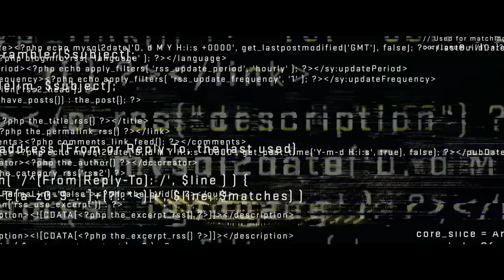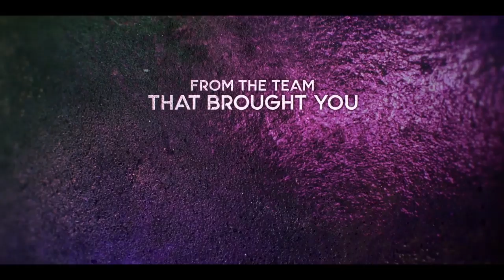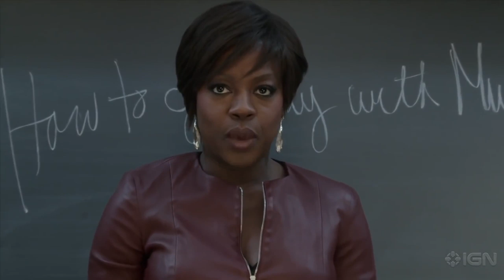10 Netflix Recommendations || TV Shows & Movies to Watch #3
Another one! I figured now was a good time to give you even more ideas on what to watch on Netflix (I have 2 other videos like this one, linked below!). The 10 recommendations include both TV shows and movies and all of the footage included in this video is from trailers, so don't worry, theres no spoilers here! Everything I listed is currently on the Canadian Netflix , but a bunch of them are Netflix Originals so I'm sure they'll be available to you even if you're not in Canada, I hope the non-Netflix originals are also on yours. Hope you guys are all taking care during these crazy times :)

My other videos with more Netflix shows to watch / Netflix movies to watch :

netflix suggestions